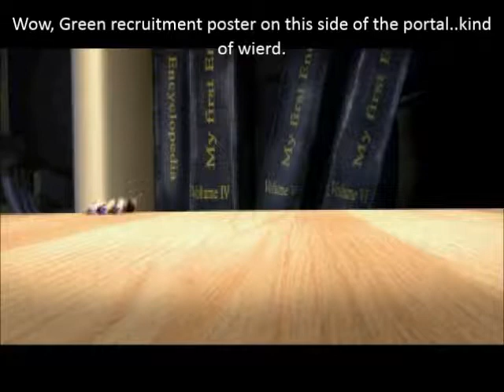Let's Play Army Men Sarge's Heroes 2 Mission 3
Right, I'd say that's enough uploading for one day. I'll get some more up tomorrow..hope some people are enjoying this one so far. I know I'm kind of questioning my decision to LP this game. It's not that it's frustrating or anything like it, it's just hard to feel invested in this LP when it's so quick and easy to get stuff from it finished.